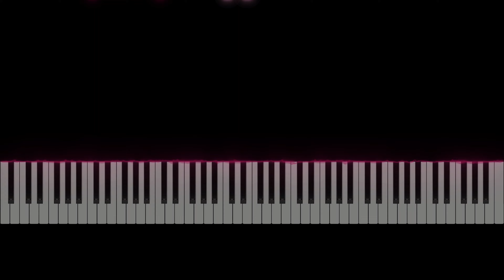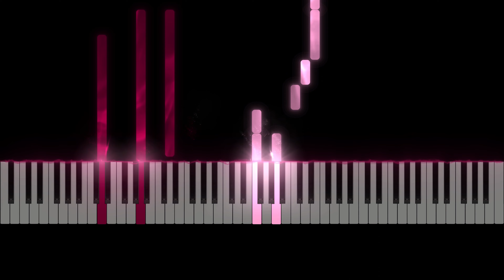What Was I Made For? - Billie Eilish, Barbie OST [Piano Tutorial]